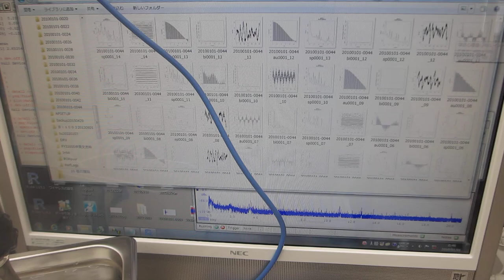オリジナル超音波プローブを利用した実験